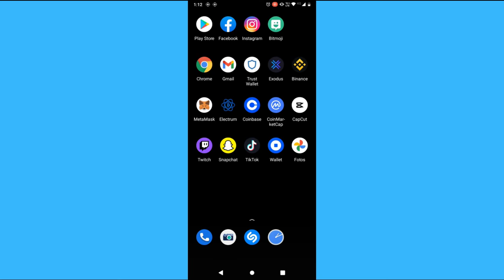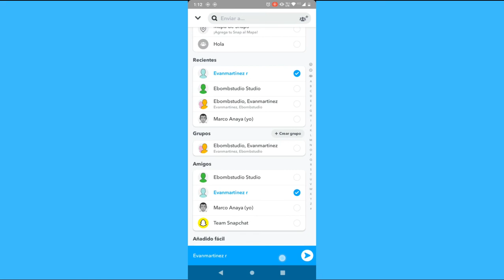Cómo usar el modo de retrato de Snapchat